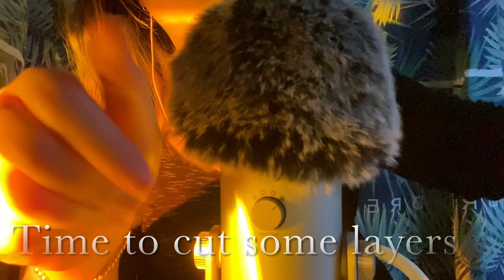Asmr 20mins Haircut- no talking 🥰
Hope you enjoyed this haircut my citizens ❤️